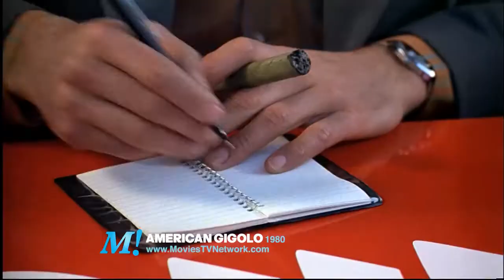Sartorial Movie Of The Week: American Gigolo (1980)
From the very first scene of American Gigolo, the clothes are front and center, as the film explores the relationship between the suit and the man. Read about all the things you need to learn from this sartorial movie